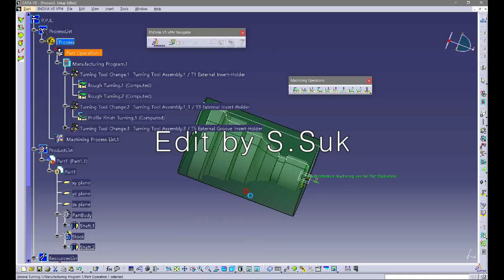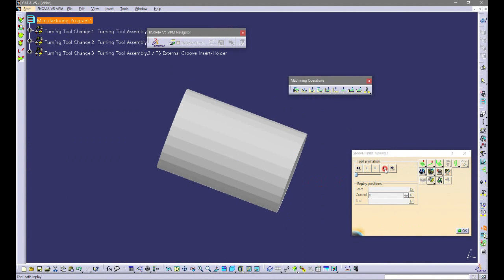[ADLAMLAB][CATIA CAM] 1.6 홈 정삭 가공